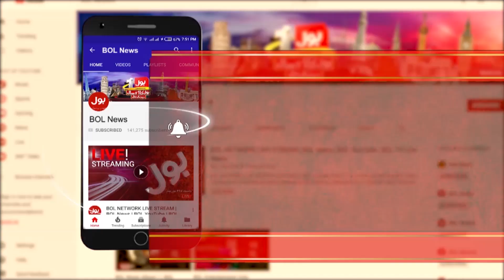Aitzaz Ahsan Analysis about Electronic Voting | Jameel Farooqui | National Debate